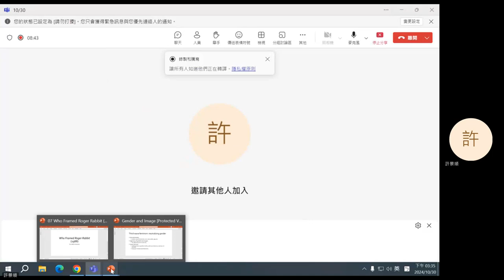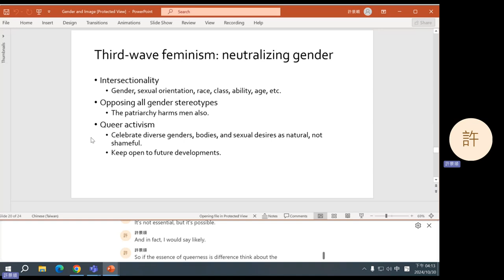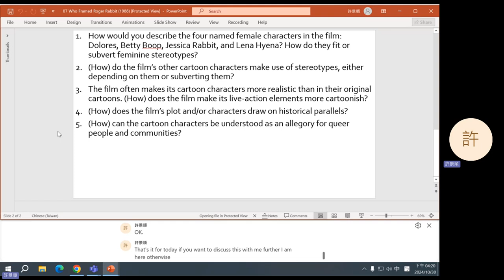2024 Fall: Gender and Image - 08 Who Framed Roger Rabbit (1988)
Post-presentation discussion of Who Framed Roger Rabbit (1988).
0:10 Question 1
16:35 Question 2
21:59 Question 3
25:40 Question 4
34:24 Question 5
43:23 Announcements